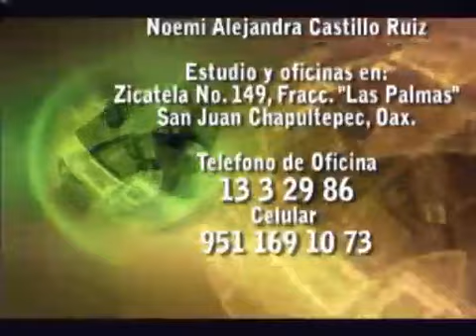25 de Octubre realidad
25 de Octubre - Noticias